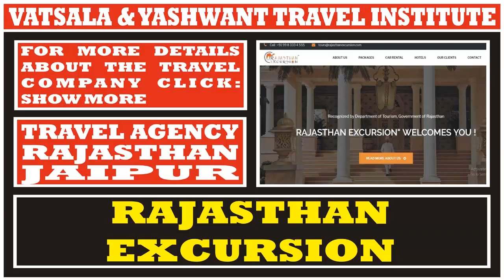RAJASTHAN EXCURSION | TRAVEL COMPANIES IN RAJASTHAN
RAJASTHAN EXCURSION
F-19A, GANESHAM TOWER, AMRAPALI CIRCLE, VAISHALI NAGAR, JAIPUR, RAJASTHAN-302021

PURPOSE OF TRAVEL AGENCY LIST:

After successfully completing the 4-month training from our Institute, students can apply for an "internship/job" at these travel companies located in the city or state of their choice.